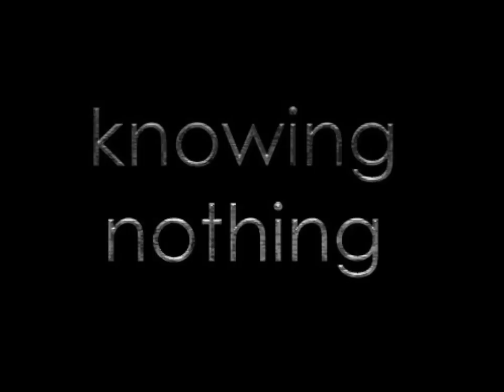Black sun - Structures For Silence